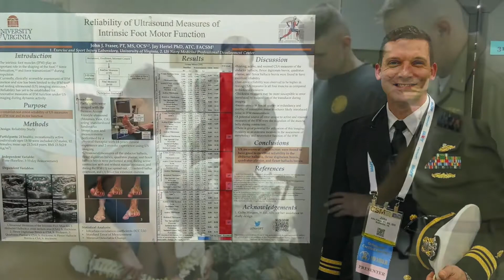Navy Physical Therapist Highlights Diverse Work for Medical Service Corps' 73rd Birthday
What does leadership through service mean to Navy physical therapists? Watch the video to find out what LCDR Bradley Wells has to say about the diverse work his community does in support of warfighter health and readiness. Happy 73rd birthday MSC!